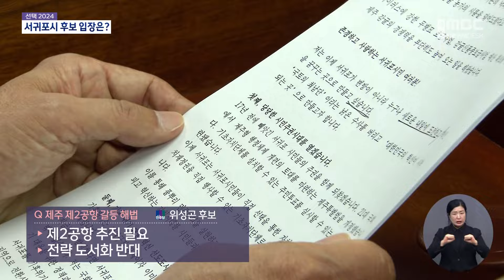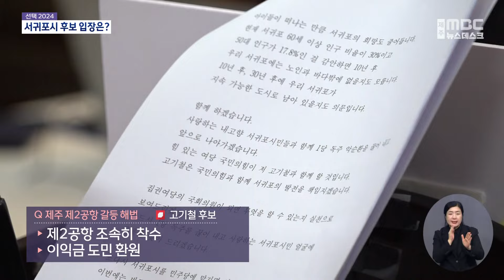서귀포시, 위성곤 고기철 현안 입장은